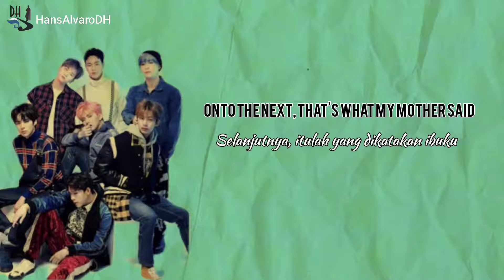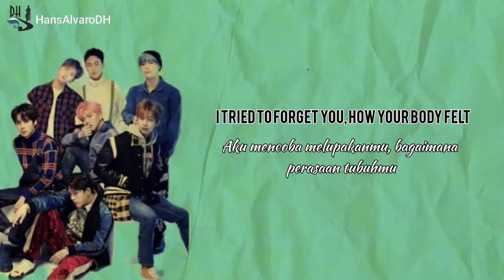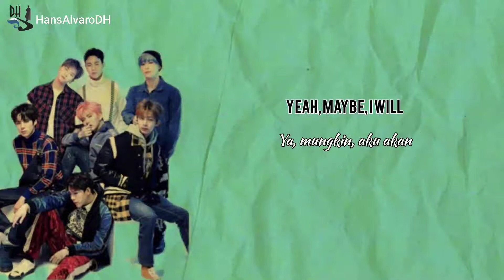MONSTA X - ONE DAY. Lirik&Terjemahan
ONE DAY - MONSTA X